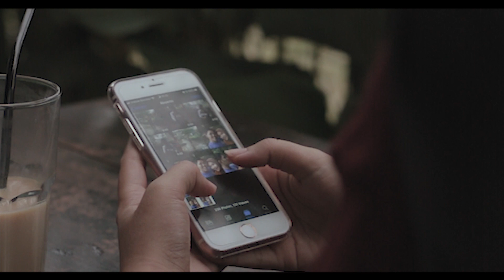Maydosi - Kamu Kenapa? | Official Music Video | 2020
official MusiC Video For Maydosi 1st Original Single

Composed                 :Maydosi & Kheno Whine
Executive Producer  : Kheno Whine
Music Director           :Harry Vito
Video Director.           : Ataka Warid
DOP                             : Ronizan
Cameraman.              : Ronizan
Asst Cameraman.     : Ilham & Arief Miftah
Editor                           :Akip

Mixed and Mastered by Wisma Swara

Lyric

Mengapa kini kekasih
Semua terasa berbeda
Ku hanya ingin bicara
Tentang apa yang sedang kau rasa

Mungkin saja engkau jenuh
Lalui waktu denganku
Tapi cobalah mengerti
Ku hanya manusia biasa

Walau sulit rasanya
Menyatukan beda yang ada
Aku kan slalu bersamamu oh kasih
Walau bosan melanda
Ku tahu kau lebih berharga
Takan berubah ku jaga cinta kita

Katakanlah sejujurnya bila kau masih mencinta
Katakanlah semua kasih

Terimak kasih

Lagu Indah team